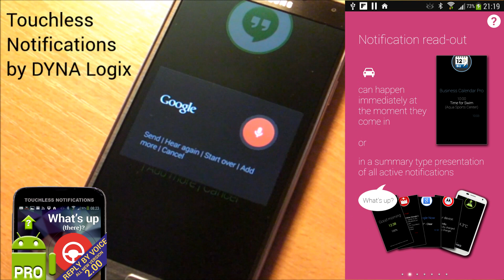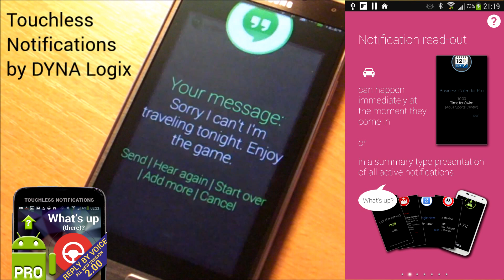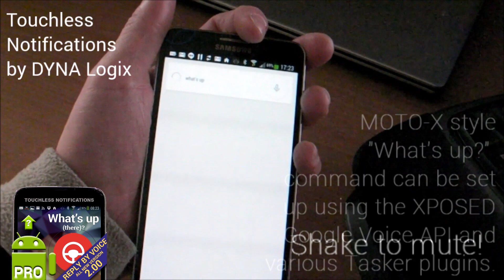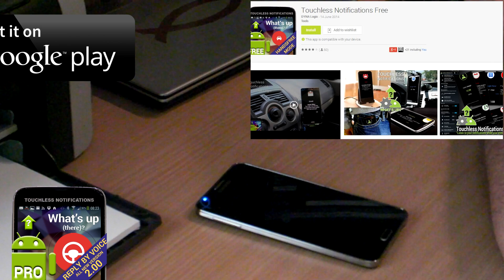Touchless Notifications 2.0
Speaking full screen notifications for driving + Moto-X "What's up?" style summary on any Android phone (4.3 and up)
New in v2.0: Reply by voice!